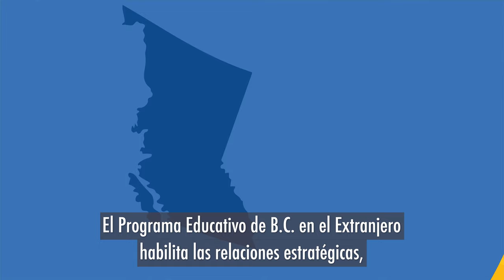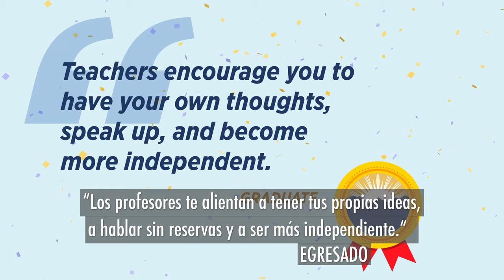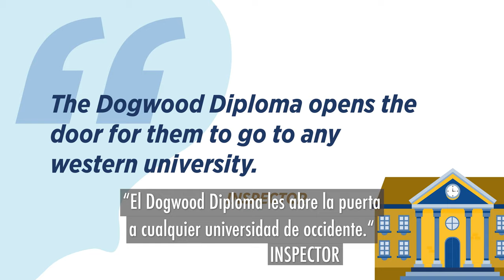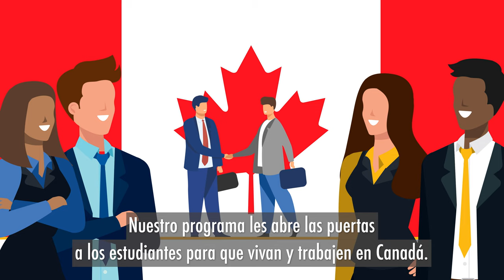BC Offshore School Program Video - Operators – Spanish